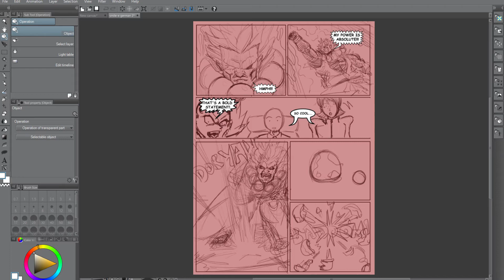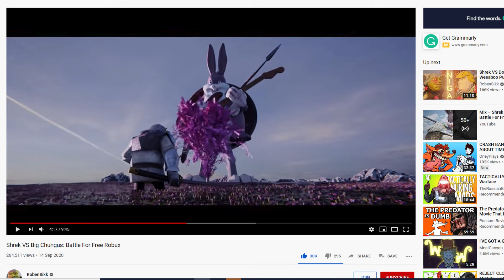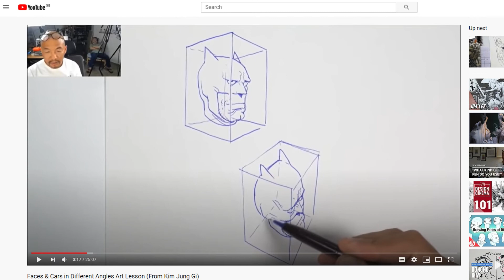Pecha Kucha 207: Post PC Blues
I miss my old pal REAL PC. He was the best...